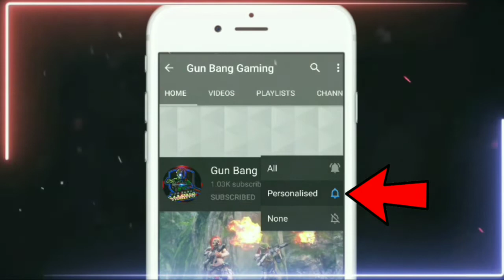Evolution MP40 Free Fire | New Bundle In Diamond Royale | Next Elite Pass | Free Fire New Update